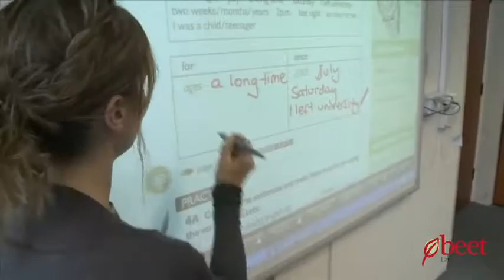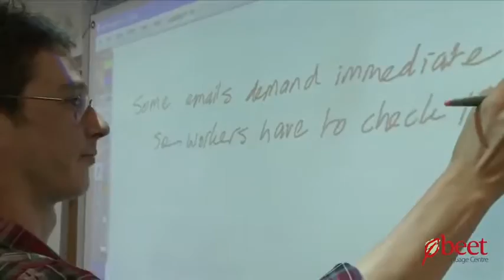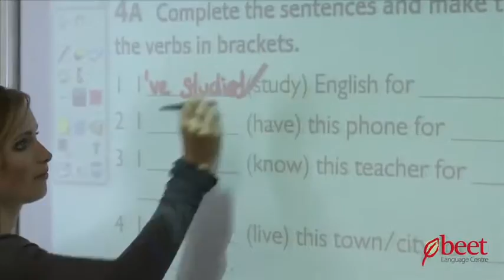BEET Language Centre